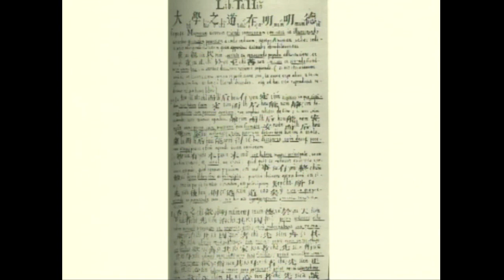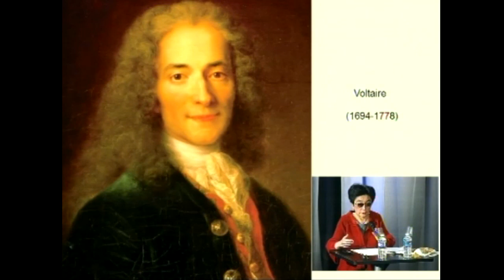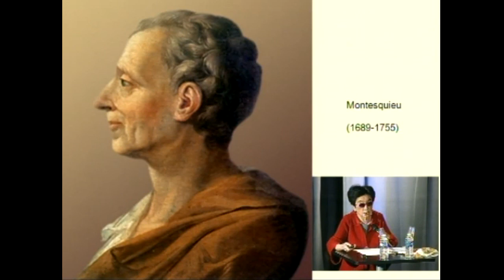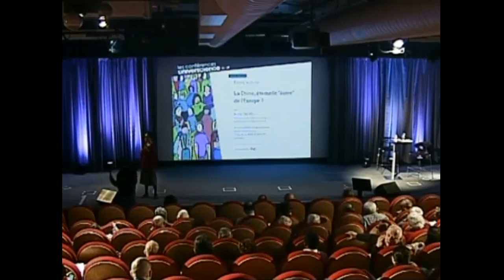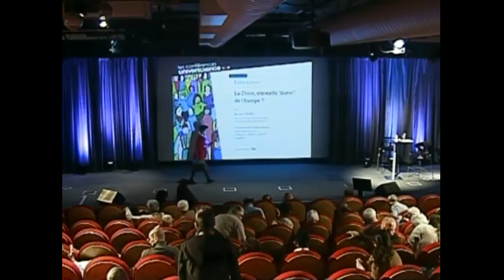La Chine, éternelle "Autre" de l'Europe ?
Contrairement à ce qu'affirme la doxa, l’"altérité” de la Chine n’est pas une donnée, mais une construction de représentations fantasmatiques.
Il importe de restituer l’historique de cette construction et de repérer les enjeux pour le monde globalisé d’aujourd’hui.

Avec Anne Cheng, historienne des idées et sinologue, professeur au Collège de France.